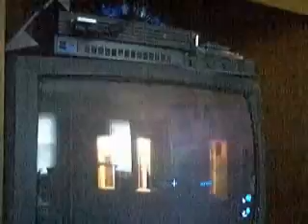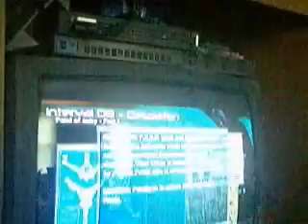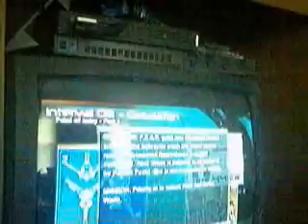F E A R achievement hunt for 3 part 20